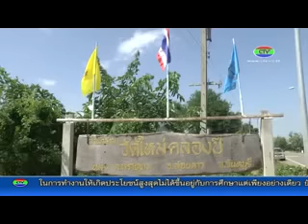10-7-58 ชาวบ้านฮือฮา พบต้นโพธิ์มีใบสีชมพูทั้งต้น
ชาวบ้านฮือฮา พบต้นโพธิ์มีใบสีชมพูทั้งต้น ผู้ว่าราชการจังหวัดจันทบุรี นำคณะเข้าชม พร้อมขอความร่วมมือช่วยกันดูแลอนุรักษ์ ส่งเสริมการท่องเที่ยวท้องถิ่น